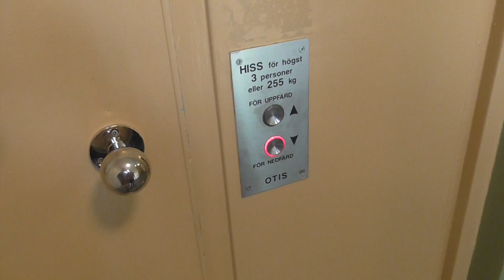1960's Asea-Graham (mod. by OTIS) traction elevator @ Heden 132, Bollnäs, Sweden.